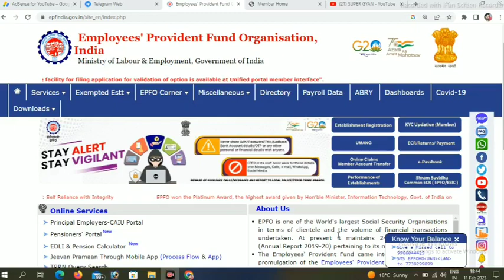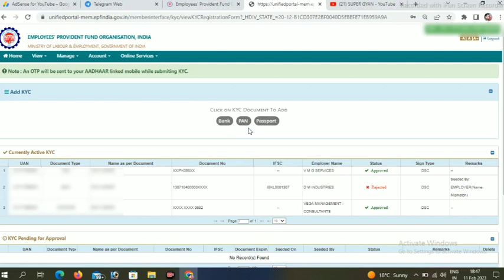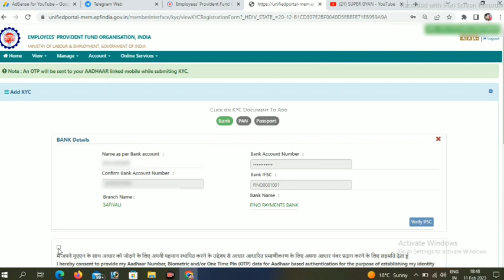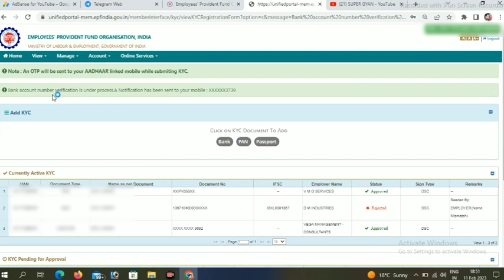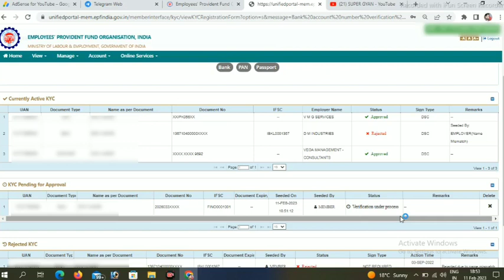PF KYC February month 2023 new process/PF bank KYC kaise kare/PF KYC process online/UAN KYC online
PF KYC New Process 2023/PF KYC company approval nahin kar raha/ pending  employer digital signature

PF KYC online approval kaise karen 2023/क्या आपका भी KYC अप्रूवल नहीं हो रहा pending with employee

pf kyc pending with employer for digital signing/PF KYC kitne dinon mein approval hoga

About
namaskar doston Aaj is video mein main aap logon Ko batane wala hun ki agar aap logon ka bhi PF KYC pending bata raha hai to kis prakar se aap khud se isko proporable karva sakte hain Puri jankari is video mein Diya gaya hai to video ko like kar jarur dekhen dhanyvad.

pending with employer for digital signing solution
bank kyc pending at employer
pf bank account kyc pending
bank kyc pending with employer for digital signing
pending with employer for digital signing 2023
pending with employer for digital signing 2022
epfo digital signature approval
pf kyc pending with employer for digital signing
epf kyc pending with employer for digital signing
employer kyc approval
pf kyc panding for approval
pf bank kyc approved